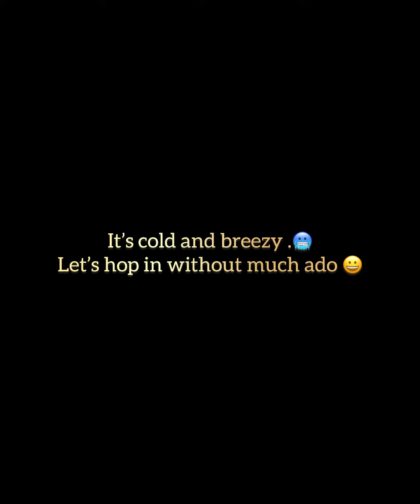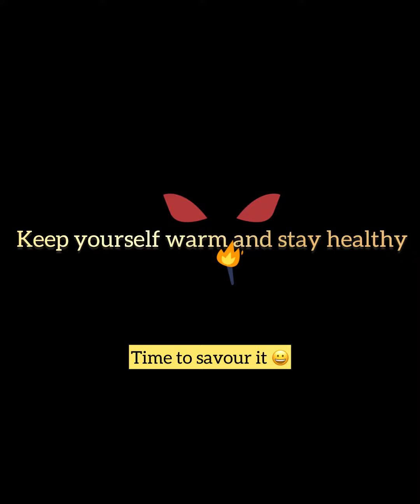Tea Series |Quick and healthy snack for afternoon Tea